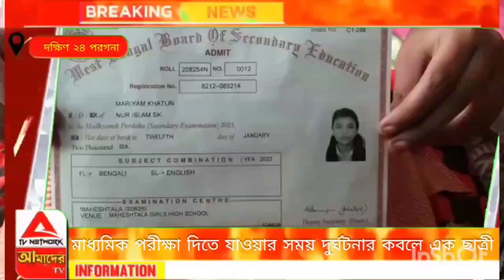পরীক্ষা দিতে যাওয়ার সময় দুর্ঘটনার কবলে এক ছাত্রী